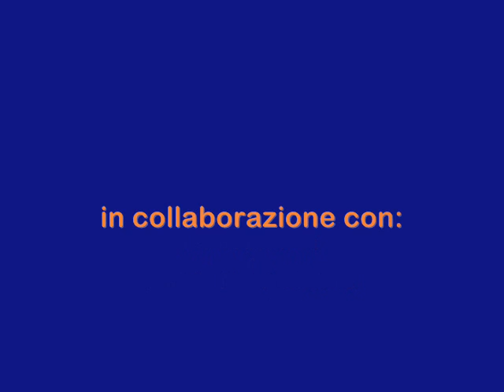21 febbraio 2010 - Parco Adda Nord e Naviglio della Martesana 1p.wmv